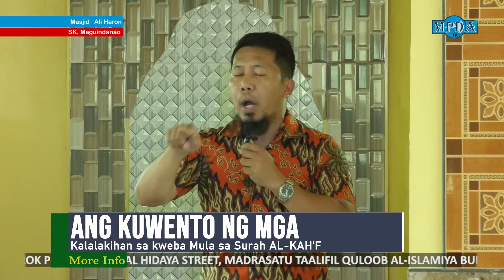KHUTBA.. ANG MGA KALALAKIHAN SA KWEBA(MPDATV)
Khatib: Ustadh Abdulrashid Angeles
topic: Ang mga totoong Kwento mula sa surahtul Kah'f...
"ang mga kalalakihan sa kweba"
SURAH AL-KAHF

Subscrbe to our channel and please share it...we are uploading videos islamic lecture. maguindanaon,tagalog, tiduray, iranon, tausog, maranao, all is islamic lecture,

MINDANAO PEOPLE DAWAH ASSOCIATION TELEVISION